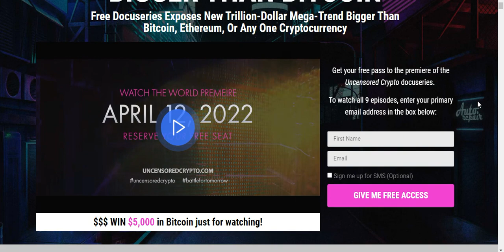Teeka Tiwari The New Crypto Mega Trend 100X Bigger Than Bitcoin & Ethereum.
To register for the uncensored crypto event for FREE and be in with a chance to win $5,000 in Bitcoin, click here now

If you are at all interested in crypto you must know that the largest event ever in crypto is happening on April 12th and it is going to be huge!

56 of the worlds top crypto experts will pull back the curtain on the entire crypto industry where they reveal a trillion dollar crypto mega trend that will be at least 100X bigger than bitcoin and ethereum.

You can register for the uncensored crypto series today for FREE and you will also have the chance to win $5,000 in Bitcoin just for watching the docuseries!

You do not want to mist uncensored crypto because it will reveal ground breaking insights into the crypto industry that have never been revealed publicly before.

You can register for the uncensored crypto docuseries here for FREE